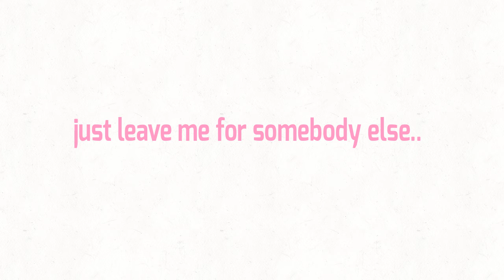Enjoy yourself "Animation"/meme/